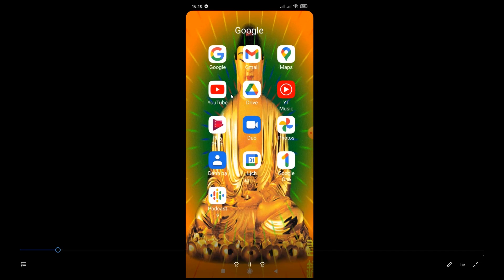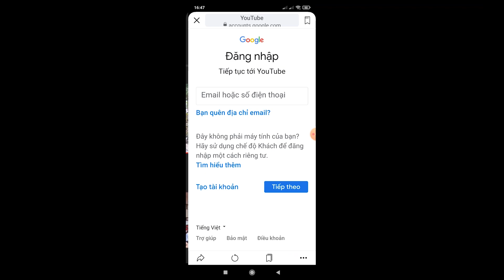200 CÔ GÁI MƯỜNG HUYỆN LẠC SƠN ĐỒNG DIỄN NHÀY DÂN VŨ CỰC ĐẸP